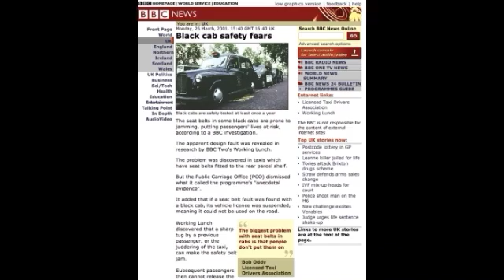London black cab drivers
London black cab drivers in the press.